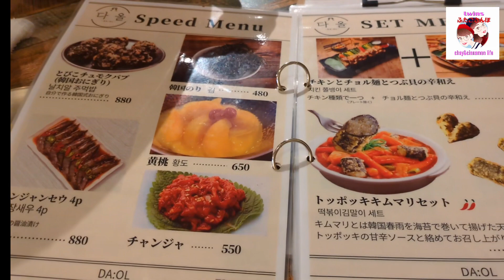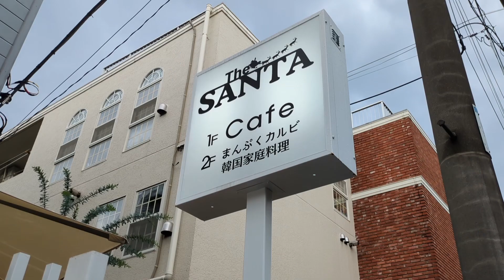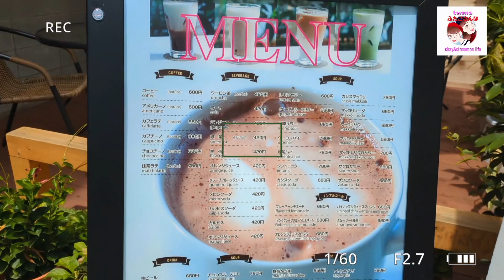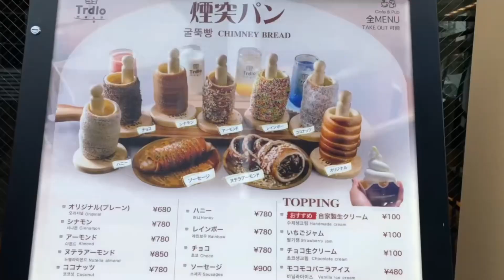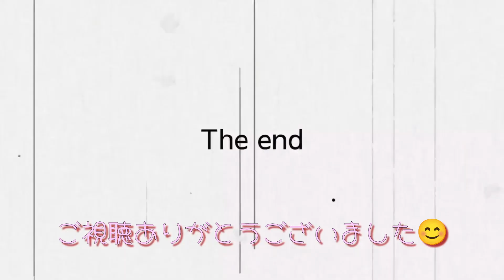【新大久保】カフェ風韓国料理屋のヘルシーチキン／リゾート風カフェ／新大久保上陸「煙突パン」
新大久保で今回は、ヘルシーなチキンを食べにDAOLさんに行きました。
油を使わずオーブンで焼いた今までにないヘルシーで美味しいチキンでした。
お店もカフェに間違えそうな外観と中はおしゃれで落ち着いた大人っぽいお店です。

2件目は、CAFE SANTAさん
一階がカフェで二階が韓国料理屋さん
カフェは、リゾートホテルのラウンジのよう。
ただかき氷は見た目が悪いのでおススメできません😂
ドリンクが無難です。
ケーキは普通です。
落ち着くので居心地良いですし、トイレがとても綺麗です。

3件目は、煙突パンで人気なカフェ「トルドロ」ハンガリー発祥チムニーパンだそうです。
意外に硬めのパンでぐるぐる回してちぎって食べるのが面白かったです。
種類も沢山あるので是非全種類お試しあれ❣️

★twins BBA chay &cinnamonの「ふたごさんぽ」を応援宜しくお願い致します。
私達のお散歩動画で行ってみたいって思って頂けるように頑張ります。
そして登録して頂けるととても嬉しいです。

新しい家族ができました！

twins chay &cinnamon Life Instagram